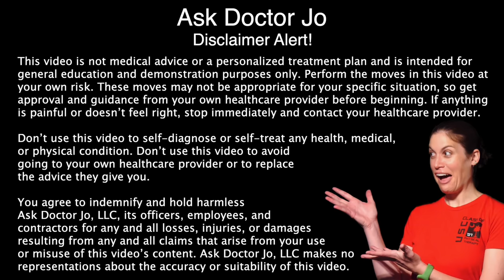20-Minute Shoulder Pain Relief Routine with Real-Time Stretches & Exercises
This 20-minute shoulder stretching & exercising routine is done in real time so it's easy to follow along. These shoulder stretches & exercises help loosen up the area & strengthen the muscles around the joint.

Start off the shoulder routine warm up to get the muscles ready. Shoulder circles, shoulder Ts, and arm circles are a great way to get the muscles loose.

Shoulder flexion and scaption are a good way to start the routine to start activating the muscles, but still working up to bigger movements.

Then some stretching for the muscles and joint capsule will help relax and lengthen the muscles. Upper trapezius stretch, posterior capsular stretch, and triceps stretch should help free up the shoulder joint.

Next, exercising the rhomboids with scapular squeezes, and then stretching them will not only help with the shoulder, but it will also help with the upper back.

Finally, a D2 PNF (proprioceptive neuromuscular facilitation) exercise and a chest stretch will help open up the chest area as well.

Doctor Jo is a Physical Therapist and Doctor of Physical Therapy.

SUPPORT Dr. Jo for as little as $1 a month, and get cool rewards

Don’t use this content to self-diagnose or self-treat any health, medical, or physical condition. Don’t use this content to avoid going to your own healthcare provider or to replace the advice they give you. You agree to indemnify and hold harmless Ask Doctor Jo, LLC, its officers, employees, and contractors for any and all losses, injuries, or damages resulting from any and all claims that arise from your use or misuse of this content. Ask Doctor Jo, LLC makes no representations about the accuracy or suitability of this content.